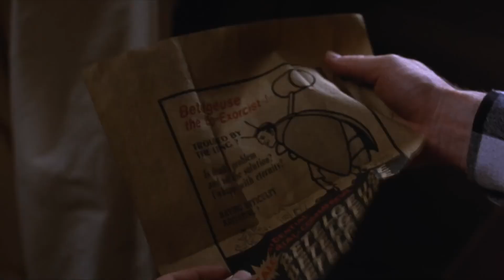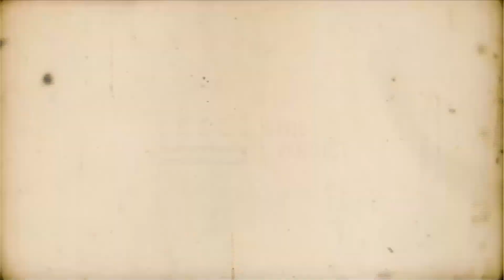Halloween Childhood Classics! | The Verdict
For Part 2/3 of the Verdict Halloween Special, we talk about some of our favorite Halloween movies from when we were growing up!

Cast: Monique Bradley, Jazmin Logan, Clark Klassen

Technical Director: Dekylan Fields
Producer: Dekylan Fields, Clark Klassen
Camera: Rashawn Rodgers, Lisa Wider, Michael Dangerfield
Audio: Talon Jones